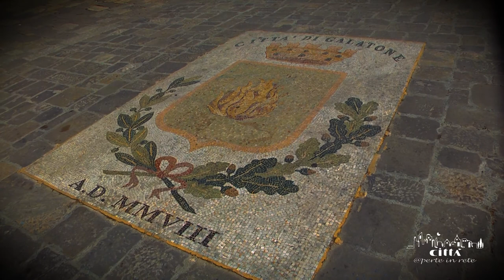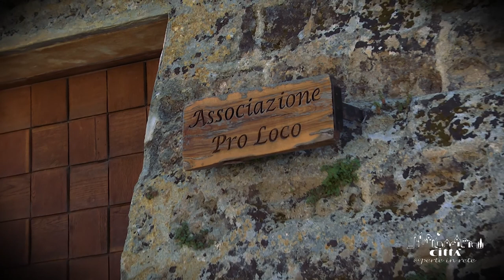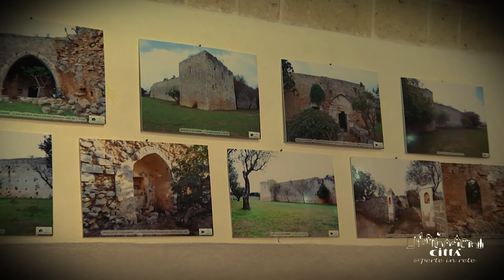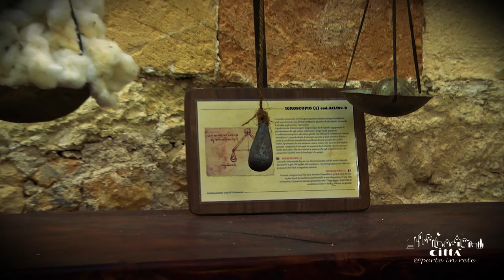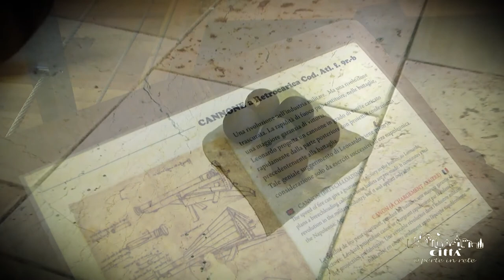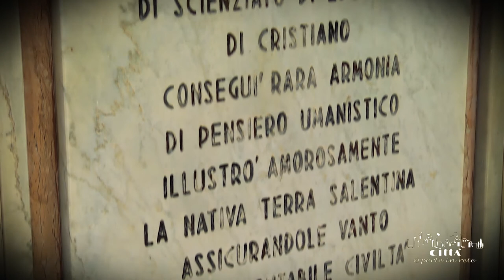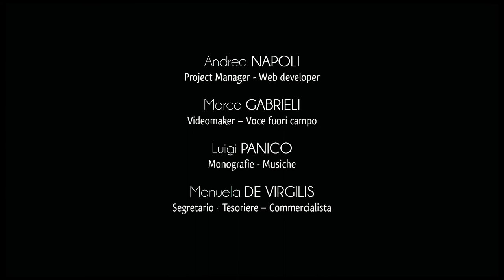Città di Galatone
Galatone, il cui termine greco “gala” significa “latte”, è  un antico borgo salentino posto in una vasta rete di comunità agricole di origine bizantina, nel quale la pastorizia era elemento di ricchezza e di sviluppo locale.
Ha un breve tratto di costa ionica a nord di Gallipoli e rientra fra i dieci comuni più popolosi della provincia di Lecce avendo ottenuto nel 2005 il titolo di città.
Oggi Galatone può anche vantare l'appartenenza ai Borghi Autentici d’Italia.